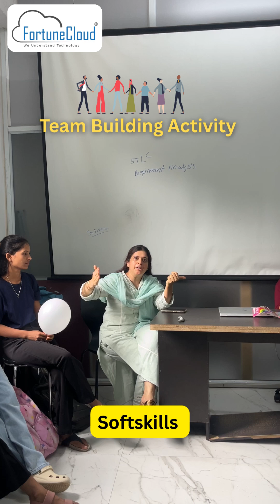Team Building Activity..!FortuneCloud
🌟 Our Mission: "Create Thinkers, Not Workers." 🌟

📍 We are now operating from 3 offices in Pune and 1 office in Bengaluru!
Join the growing Fortune Cloud family and boost your IT career with the best training programs.

🎓 Introducing Fortune Cloud Technologies —
India's most trusted company for Quality Training and Placement Programs in:

JAVA | .NET | PHP | Python | Angular | Android | Software Testing | Digital Marketing | React JS | Node JS | MongoDB | Data Science | Data Analytics

🚀 Also offering Cloud Computing Courses:
AWS | AZURE | GCP | DevOps | Terraform | Kubernetes

🏫 Enjoy the flexibility of BOTH Online & Offline Training Modes!
Got a question? Drop it in the comments — our experts will answer it for you!

or
📞 Call Fortune Cloud at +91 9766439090